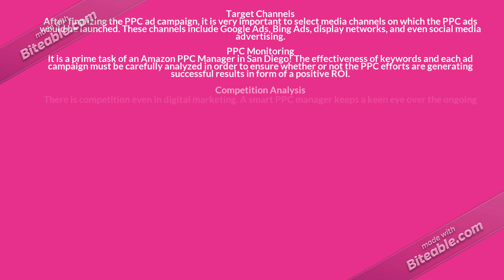GUIDE ON PPC MANAGEMENT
PPC Management is one of the most crucial areas of PPC marketing and that is why many advertisers of San Diego tend to hire the services of Amazon PPC Manager in San Diego, which is actually a third-party bid management solution. However, there is an automated bidding option in Google AdWords too.

What is PPC Management?
PPC Management is basically a process that involves supervising a company’s entire PPC marketing strategy and its budget. In San Diego, some business corporations assign this task to some in-house team of marketing department while some hire the services of an Amazon PPC Manager in San Diego.

Listed below are the prime tasks of an Amazon PPC Manager in San Diego:

Keyword Research
Discovering and shortlisting the keywords that have major search intent.

Target Channels
After finalizing the PPC ad campaign, it is very important to select media channels on which the PPC ads would be launched. These channels include Google Ads, Bing Ads, display networks, and even social media advertising.

PPC Monitoring
It is a prime task of an Amazon PPC Manager in San Diego! The effectiveness of keywords and each ad campaign must be carefully analyzed in order to ensure whether or not the PPC efforts are generating successful results in form of a positive ROI.

Competition Analysis
There is competition even in digital marketing. A smart PPC manager keeps a keen eye over the ongoing marketing competition and carefully analyzes the strategies, creativity, and keywords selection of the competitors in order to stand out in the market.

Campaign Optimization
Even the most successful ad campaigns are optimized based on the changing trends and top-performing keywords. Let’s take, for example, it is better to focus on keywords that perform well in order to boost ROI.

Split Testing
Testing new ads and landing pages on regular intervals is another crucial task that helps to explore new options across the entire PPC funnel.